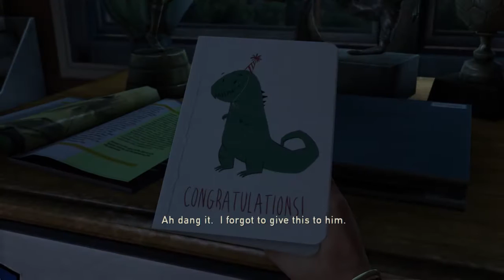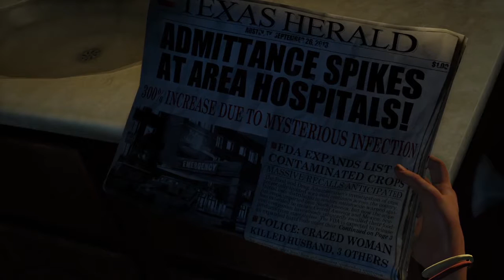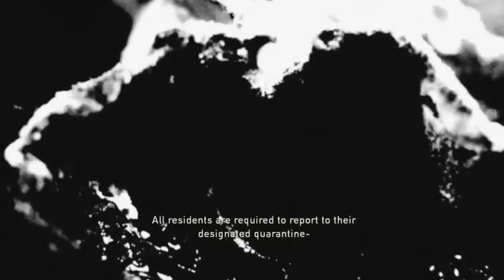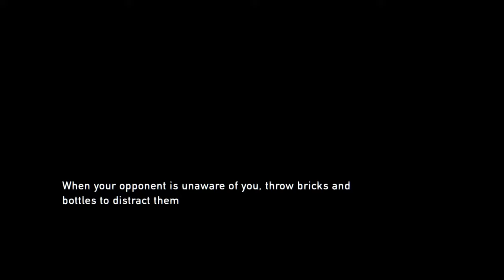The last of us grounded difficulty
Posting random gaming stuff